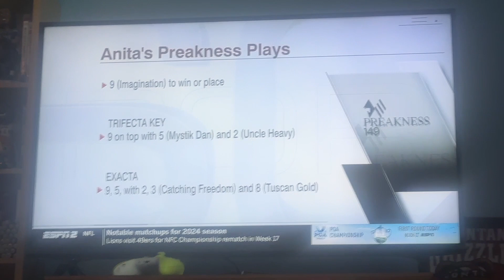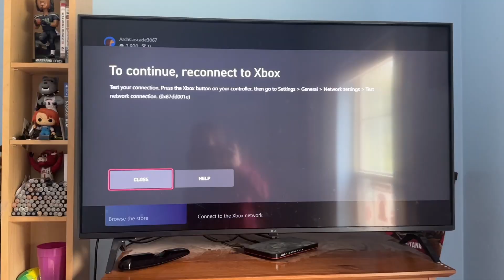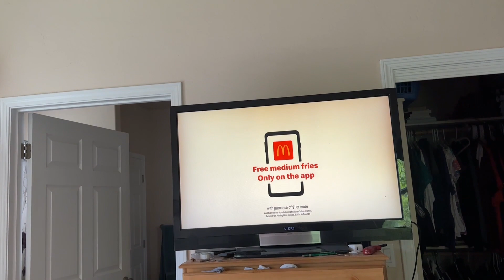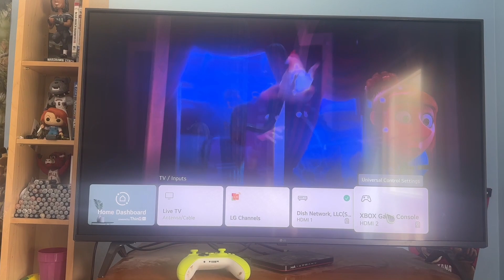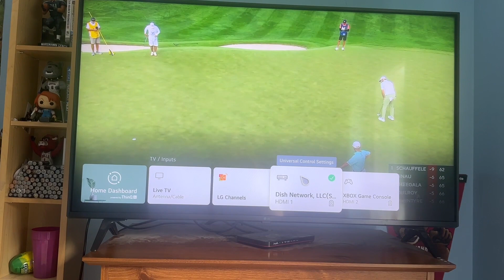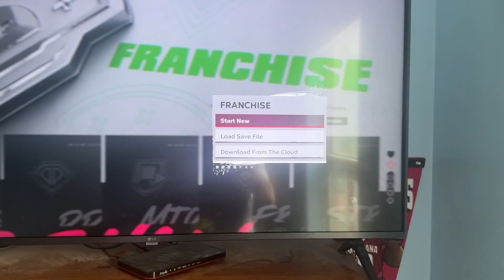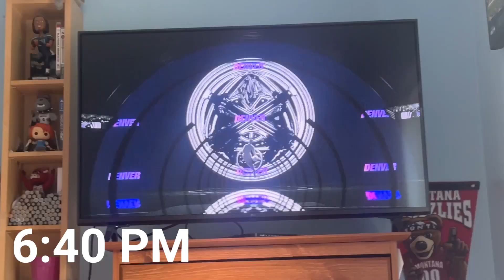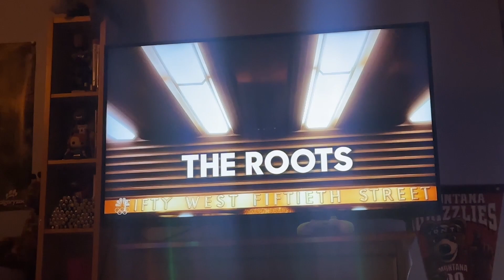Vlog #173: May 16th 2024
A 44 minute vlog. Thought I was done with these. Hopefully I don’t have many more like this